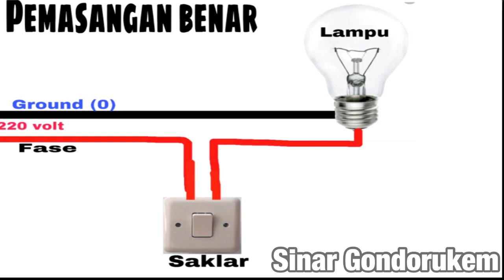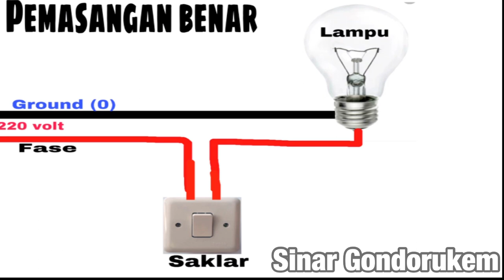Cara mengatasi lampu berkedip meskipun sudah dimatikan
Solusi terbaik dan termudah mengatasi Lampu berkedip meskipun sudah dimatikan